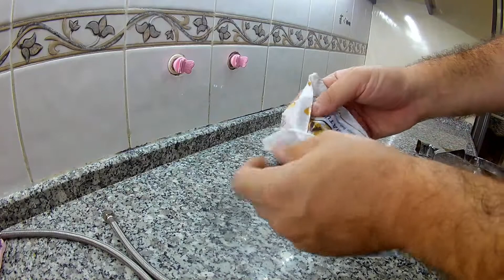Kare Mutfak Bataryası Montajı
Uzay Kare Neptün Mix Kuğu Lavabo Bataryası UZ109-13 ürünü Türk malı, 5 yıl garanti, sertifikalı ve de en önemlisi kutusunda malının değerini bilen paketlemeye sahip, uzun ömürlü olacağını düşünüyorum.